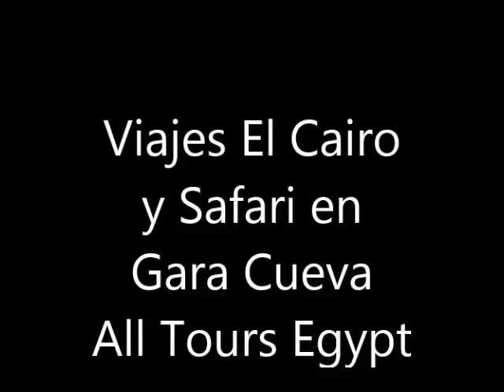Viajes El Cairo y Safari en Gara Cueva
Vive la aventura  y disfruta de Viajes El Cairo y Safari en Gara Cueva con All Tours Egypt.